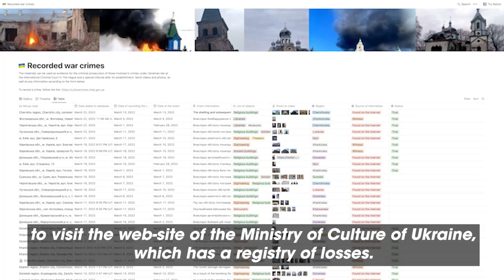Ukraine in Flames #14. Worse than ISIS: Russian attack on Ukrainian cultural heritage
“Any damage to cultural property, irrespective of the people it belongs to, is a damage to the cultural heritage of all humanity,”’– is stated in the Preamble of the 1954 Hague Convention.

According to this international document, culture is “monuments of architecture, art, or history; archaeological sites; groups of buildings of historical or artistic interest; works of art, manuscripts, books, etc.” Buildings and places where cultural property is housed or sheltered (museums, libraries, archives) and centers containing cultural property in large amounts are defined and protected as sites of culture as well.

The losses to the Ukrainian cultural heritage were not justified in terms of military necessity or military advantage gained by the aggressor and were not a legitimate military objective, which constitutes a war crime according to the Rome Statute and its enforcer - the International Criminal Court.

Along with assault on civilian population, targeted destruction of the cultural heritage is another war crime that Russia intentionally commits against humanity and the Ukrainian people. As international diplomatic and cultural pressure to isolate Russia grows, preservation efforts on the ground are yet another frontline where operational and psychological pressure is mounting.

The sites that have already been damaged or completely destroyed are:
Ivankiv Historical and Local History Museum, which stored paintings of Ukrainian artist Mariya Prymachenko,
Holocaust memorial, located on the grounds of Babyn Yar,
at least a dozen historically and culturally significant churches like Sviatohirsk Lavra and Dormition Cathedral,
historical urban districts in Chernihiv and Kharkiv,
ETC.

The Ministry of Culture and Information Policy (MCIP) has started a public initiative to register cases of assault on cultural heritage sites and has already published 80 cases of destruction as of March 21.

UNESCO, International Council of Museums, the World’s Monument Fund, the European Voice of Civil Society, a number of global NGOs and art institutions, such as Getty Trust, the world’s biggest philanthropic foundation, have expressed their solidarity with Ukraine and concern for the Ukrainian cultural heritage. As a measure of preventing attacks, UNESCO is working to mark all significant objects of cultural heritage with the emblem of the Hague Convention and monitor the damages to Ukrainian cultural sites.

Thousands of cultural activists along with MCIP have already asked the international cultural community to impose cultural sanctions on Russia, including:
canceling all projects that involve Russia (including ones funded by Russia);
banning representatives of Russia from participating in international competitions (e.g., the Eurovision ban), exhibitions, forums, music and film festivals, and other cultural events;
removing Russian citizens from the supervisory boards and cultural partnerships, canceling sponsorships, and withdrawing organizational support;
eliminating coverage of Russian culture in the media.

The Ukrainian cultural institutions do everything they can, and spend the humble budgets they have, to preserve cultural sites and artifacts. Little can be done against artillery to save historical districts and street statues. Bronze statues of Greek gods in Lviv are carefully wrapped in film, and Odesa’s most loved monument, a statue of Duke de Richelieu, stands chest-high in sand bags. Local museums follow strict protocols to preserve art and to protect it from looters and vandals.

Speakers:
Volodymyr Sheiko, director of the Ukrainian Institute
Olesya Drashkaba, Ukrainian artist, editor at the UChoose critical thinking initiative of Ukraine Crisis Media Center
Olha Honchar, director of the Museum of Terror. Lviv.
Georgiy Kasianov, professor at Marie Curie-Sklodowska University. Lublin, Poland.
Volodymyr Boiko, historian, expert on the local development strategies. Chernihiv.
Serhii Lepiavko, doctor of historical sciences, professor, member of the Armed Forces of Ukraine. Chernihiv.

UKRAINE IN FLAMES project is created by Ukraine Crisis Media Center, Ukrainian Catholic University's analytical center and NGO "Euroatlantic Course". We are aiming at searching a loud support for Ukraine in the war started by Russia on the 24th of February 2022.

If you want to support Ukraine against Russian aggression, check the link with recommendations by Ukraine Crisis Media Center

NGO Euroatlantic Course collects donations to support Ukrainian Army and civilians